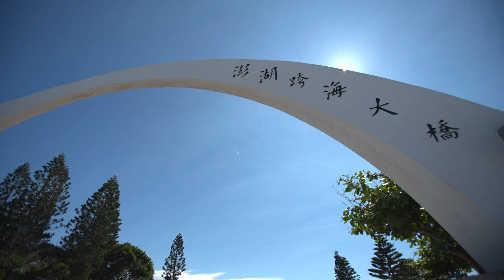澎湖吃貨收藏的祕密基地│咱的城 咱的市 咱台灣的味EP23 60秒預告│2023.02.17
台灣是個美麗的寶島，一年四季都有不同的景色以及不同的物產，從本島到離島各地皆擁有自己獨特的味道，而更為人所津津樂道的除了台灣的美食，台灣的人情味更是世界聞名。
這次【咱的城 咱的市 咱台灣的味】將帶觀眾環島一周，以及去到澎湖及金門，走入各地的市場，以不同的飲食文化、季節性產物、店家手路菜、創意料理等角度，帶領大家了解各地美食背後的文化底蘊，增廣對當地飲食文化的認識，也增加節目的豐富度及視野。

與荒山亮一起走入各地市場【咱的城咱的市咱台灣的味】